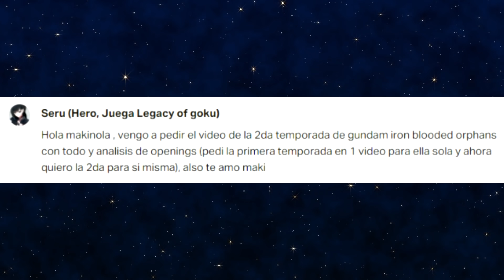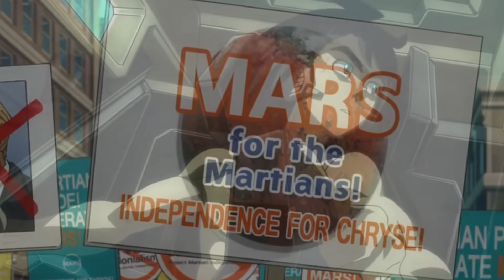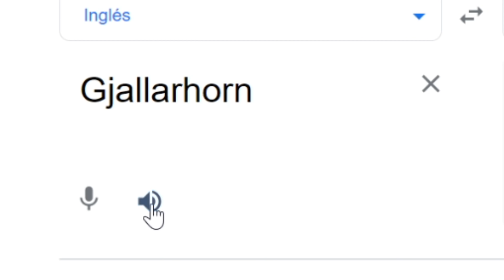¿Es una buena serie Gundam: Iron-Blooded Orphans?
A pedido de los Patreons Maki explora
Más PBZ